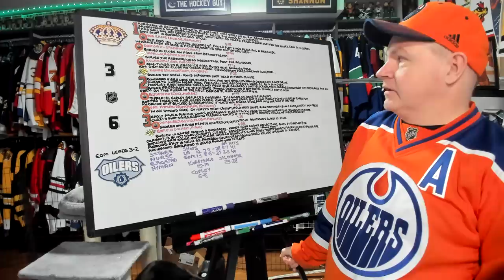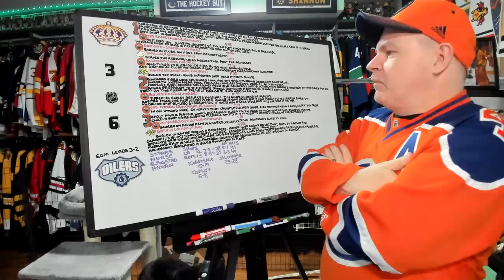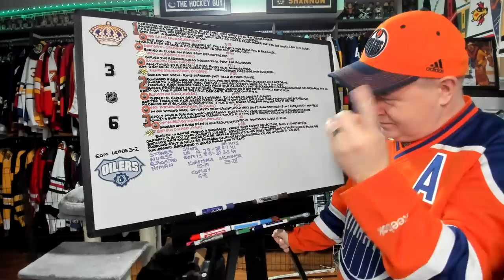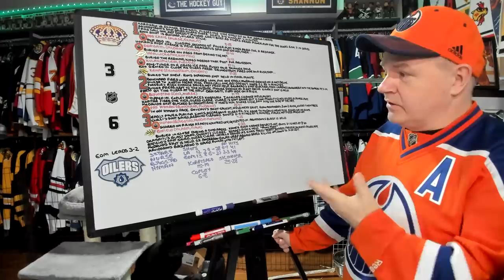Recap of Kings vs Oilers Game Five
The Oilers were in charge of this one most of the way. The Kings have to find a way to win at home in the next one.

Abbotsford, BC
V2S 8P1

In the USA:
Shannon Skanes
1125 Fir Avenue
Suite 119